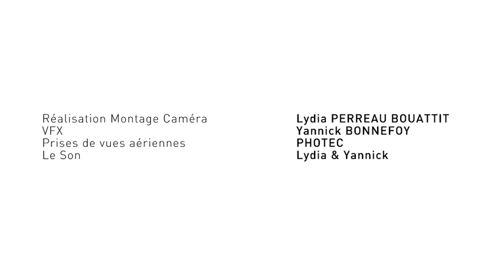Aktis : Présentation de la ZAC de Bonne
L'agence Aktis Architecture Urbanisme a remporté le Grand Prix National Ecoquartier 2009 pour son projet de l'écoquartier de la ZAC de Bonne à Grenoble.